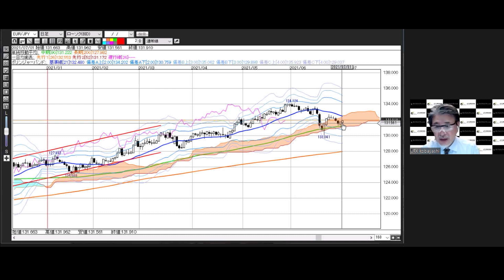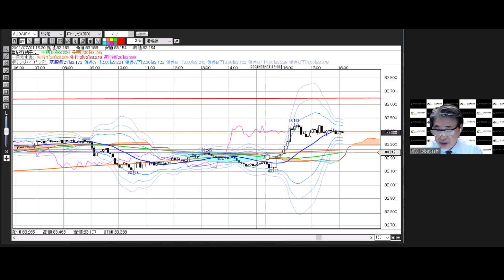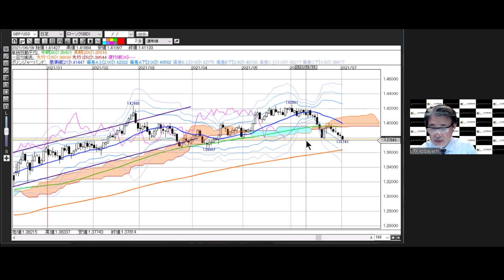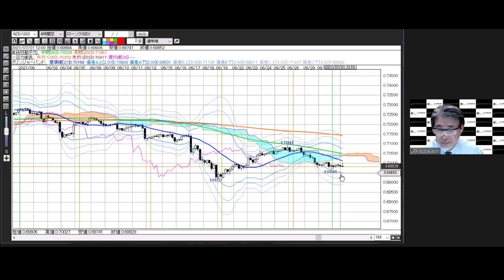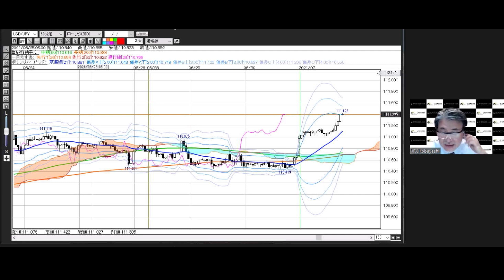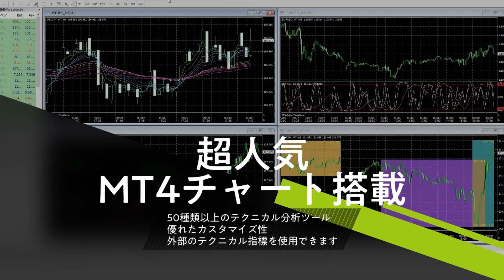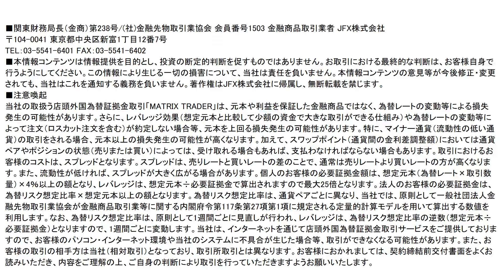【JFX】2021/7/1（木）小林芳彦×今晩の相場展望～チャート分析編～【スキャル・デイトレ】